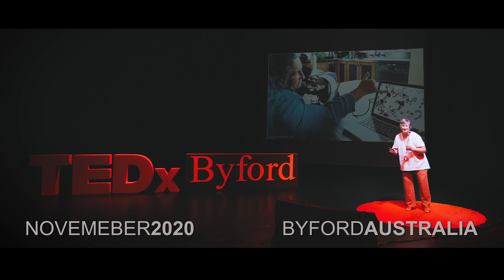The world beneath our feet. | Ellen Walker | TEDxByford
Even though many are unaware of their existence, the microscopic organisms doing amazing things in our soil are worthy of our interest.

As a science communicator and eco-social worker, Ellen is passionate about raising awareness of the 'invisible workers' in our soil who are integral to human health and the regeneration of our environment. Microscopic organisms doing amazing things in our soil are worthy of our interest. As a science communicator and eco-social worker, Ellen works with home gardeners, farmers, schools, and community groups to raise awareness of these invisible workers integral to human health and the regeneration of our environment. Ellen has studied with pioneers in the field to gain the skills and knowledge for her work. She is a founding partner of EarthWhile Australia, been a guest on a number of podcasts and received Science Technology Engineering and Maths (STEM) awards. This talk was given at a TEDx event using the TED conference format but independently organized by a local community.